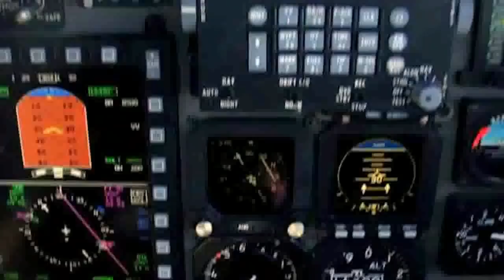FADEA Características del IA 63 Pampa III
Características del IA-63 Pampa III
El proyecto Pampa III generó 400 puestos de trabajo directos en FAdeA para ingenieros, técnicos y operarios, y otros 150 nuevos puestos de trabajo en las 25 PyMEs que participan del proceso de sustitución de componentes.
 El Pampa es el único producto por el que existe un contrato histórico de 40 máquinas a proveer a la Fuerza Aérea Argentina. Languidecen allí 18 células (estructuras o "avión verde" en la jerga interna) de Pampa semiterminados en distintos estadios de integración. Las células en las cuales actualmente se trabaja, ya se encuentran en línea y con distinto grado de avance, son las 1028, 1029 y 1030, que nunca fueron usadas.
Este avión incorpora las más modernas tecnologías en simulación de combates y presentación de datos, y aumenta la participación de la industria nacional en el proyecto ya que parte de sus componentes de origen extranjero serán reemplazados por otros producidos por PyMEs tecnológicas argentinas.
La construcción de los 40 aviones -18 en la versión Pampa III, y los próximos 22 en la versión Pampa GT, Generación Táctica,  tiene una inversión estimada de más de 500 millones de dólares.
El turbofan 731-40 será el encargado de propulsar tanto al Pampa 3 como al GT. Este nuevo modelo en realidad no es una evolución de la familia TFE731 sino la combinación de dos modelos anteriores ya que se integra con el fan del 731-3 y los compresores y turbinas de la variante 731-5. La novedad es que incorpora un sistema electrónico de control digital o DEEC (Digital Electronic Engine Control) cuya función es controlar el suministro de combustible a fin de no exceder las temperaturas máximas de operación, no debiendo confundirse éste equipo con un FADEC, ya que éste último tiene literalmente el control sobre todas las operaciones del motor en tanto el DEEC lo hace sólo sobre el suministro de combustible.
Sistema de autoprotección
El Pampa contará con un sistema de alerta radar (RWR) montado en la deriva, equipado con dos antenas que le proporcionarán una cobertura de detección de 360 grados.
El equipo IRST y datalink
La idea de instalar en el sector frontal de la proa un sistema de búsqueda y adquisición infrarroja o IRST responde al deseo de otorgarle a la aeronave capacidad aire-aire y aire-suelo de modo pasivo, por cuanto éste equipo le permitirá detectar y localizar blancos aéreos como terrestres sin realizar ninguna emisión electromagnética.
Nuevos Soportes y Armamento
Se incorporan dos nuevos soportes o puntos fuertes situados casi en el borde del ala, destinadas exclusivamente al lanzamiento de misiles aire-aire de corto alcance.
Full Glass Cockpit
Tal como lo adelantamos en la nota sobre el Pampa III, se puede decir ya oficialmente que ésta será la configuración definitiva del cockpit del Pampa III como la del Pampa GT, con la pantalla izquierda para uso táctico, simulación y link; la central para información del vuelo y navegación, y la situada a derecha para información del motor, combustible e hidráulico.
Si estimados suscrptores, el Pampa 3 será un excelente avión tanto de entrenamiento avanzado, como de combate.